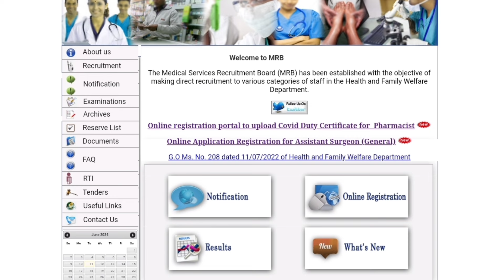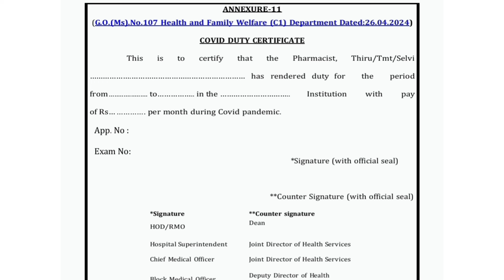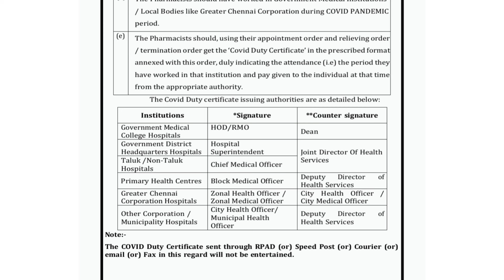TNMRB PHARMACIST NOTIFICATION.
Answered Queries:

mrb exam
mrb pharmacist

Final video MRB NEW GO வந்துள்ளது Pharmarist

mrb pharmacist exam date 2022

mrb exam for pharmacist 2022

mrb vlog

mrb pharmacist posting latest news

mrb vlog singing song

mrb story

mrb exam details in tamil
tn mrb pharmacist

tn mrb assistant surgeon

tn mrb pharmacist latest news
tn mrb pharmacist result 2023

tn mrb assistant surgeon 2024

tn mrb fso

tn mrb food safety officer

tn mrb latest news

tn mrb 2024 notification
mrb review
mrb pharmacist

tnmrb pharmacy

tn mrb pharmacist

tn mrb pharmacist question paper with answer

tn mrb pharmacist case update

tn mrb pharmacist update

tn mrb pharmacist cut off 2023

tn mrb pharmacist case

tn mrb pharmacist exam

mrb pharmacist result 2023

mrb pharmacist case update

mrb pharmacist latest news

mrb pharmacist exam model question paper

mrb pharmacist posting latest news in tamil

mrb pharmacist exam 2024

mrb pharmacist case